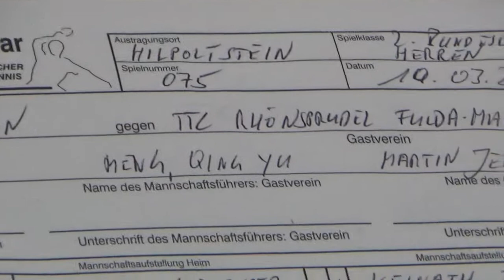Sanchi vs Heck Vincent Zoom 20190310 TV Hilpoltstein vs Fulda 2 Table Tennis Second League Germany